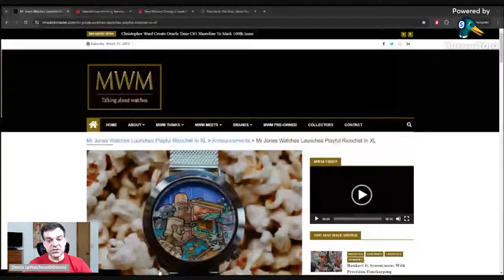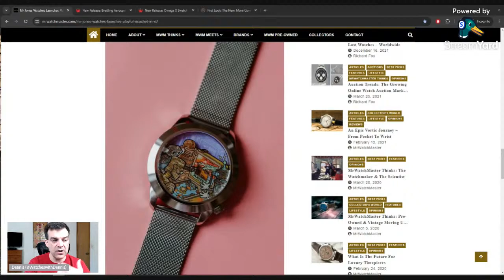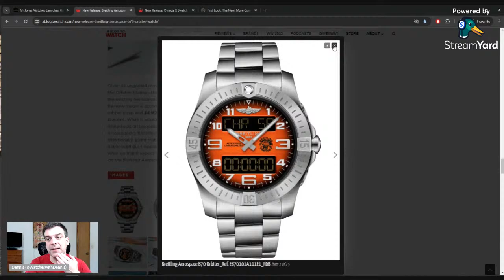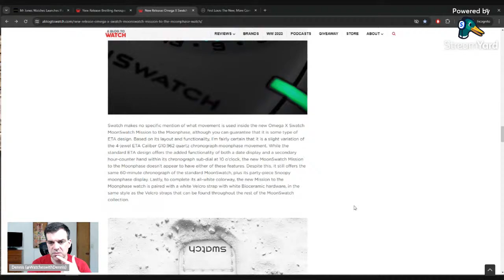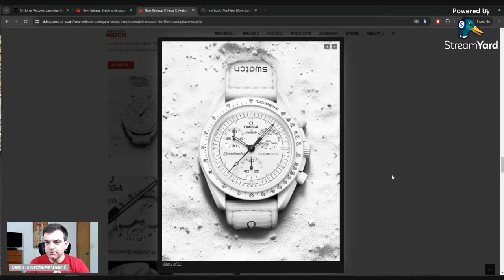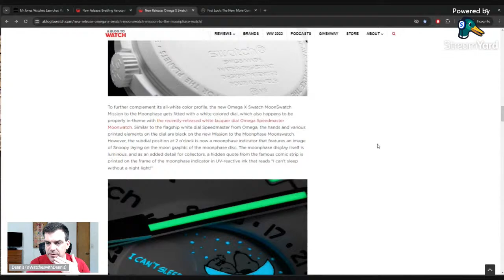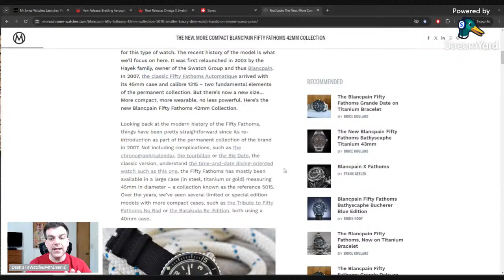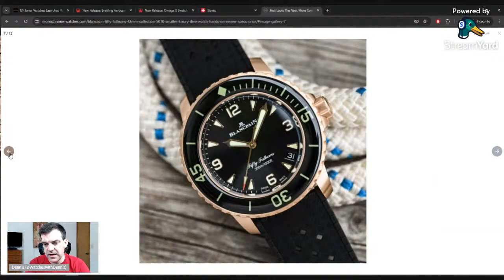Watch Talk (3/23/2024): Mission to Moonphase, a new Fifty Fathoms, and More!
We've been rewarded with yet more interesting releases in the lead-up to the 2024 Watches and Wonders and I've selected four to talk about on this livestream. We'll discuss the new Ricochet XL watch from Mr Jones Watches, the Breitling Aerospace B70 Orbiter Watch, the Omega X Swatch MoonSwatch Mission to the Moonphase, and the (finally!) 42mm Blancpain Fifty Fathoms collection.

ABTW article on the Omega X Swatch MoonSwatch Mission to the Moonphase